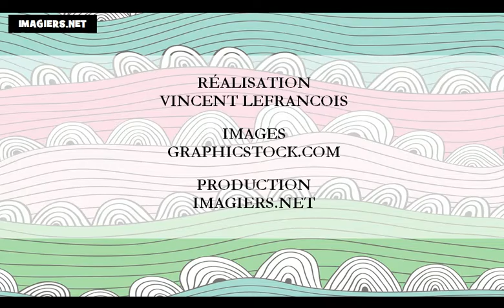J'apprends les mois de l'année